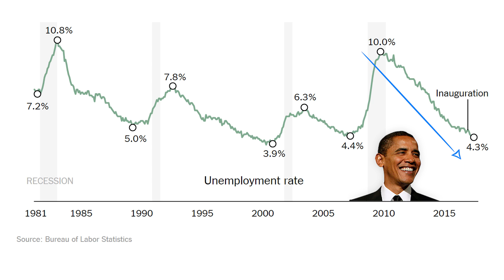Donald Trump is Trying to Take Credit for Barack Obama's Economic Success.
In this ‘Dollemore Daily’ Jesse addresses Donald Trump's constant claims of being responsible for the current economic state of affairs, even though the final fiscal year of Barack Obama's last year in office has been in effect until Sept 30th, 2017.